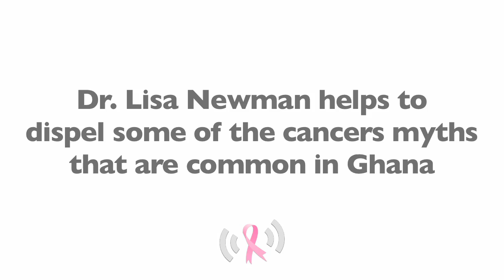Common Cancer Myths in Africa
Dr. Lisa Newman, Director of the Breast Care Center for the University of Michigan, talks about cancer myths that are common in Ghana, Africa.

dispels myths in Africa